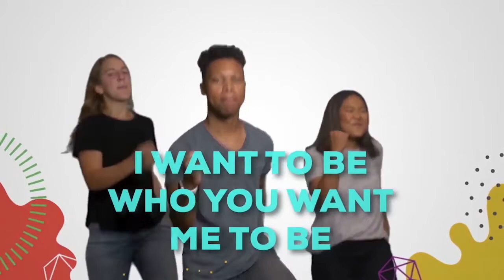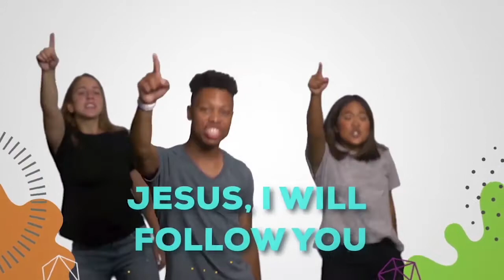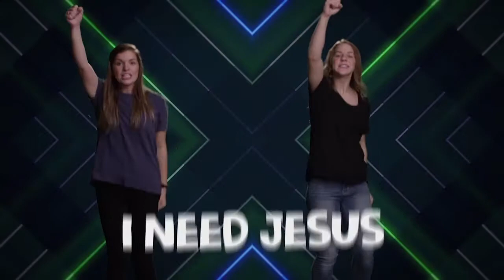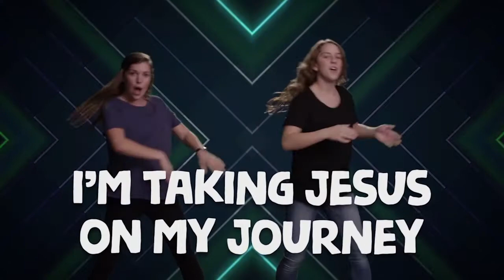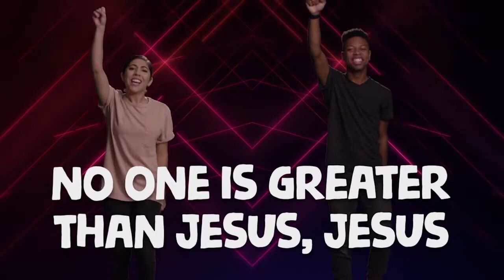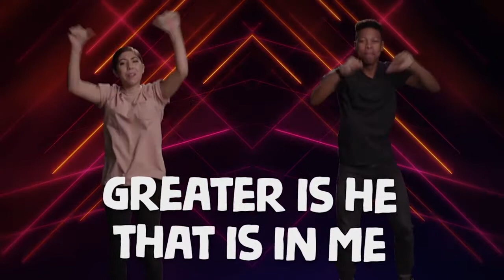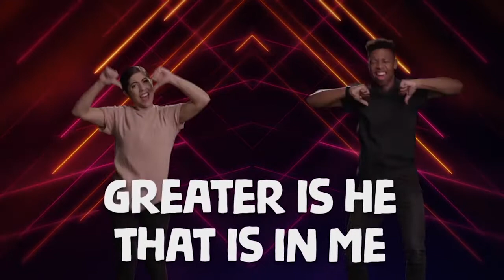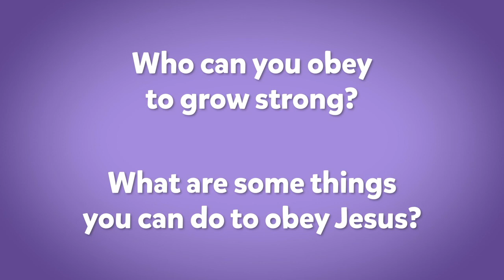Sprouts 24 Jan 21